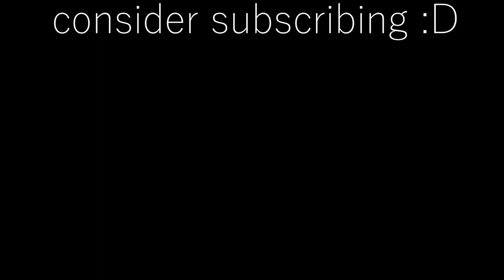Dead by Daylight - Steve is the BEST Character in the Game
NEW Character Steve is the best there is when running for your life in Dead by Daylight.
Steve Harrington is one of 19 Survivors currently featured in Dead by Daylight.
He was introduced as the second Survivor of CHAPTER XIII: Stranger Things, a Chapter DLC released on 17 September 2019.
He originates from the 2016 Sci-Fi-Horror Web Television series Stranger Things.